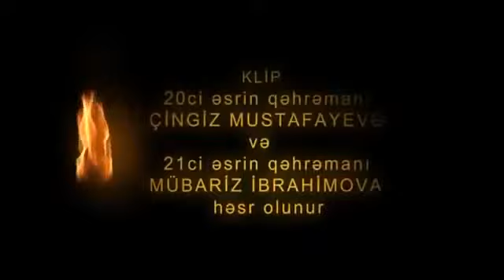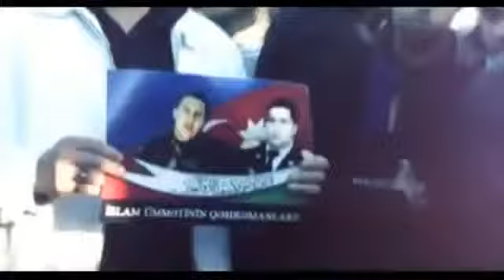Shole Sefereliyeva SUSMAYAQ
Shole Safaraliyeva 20 YANVAR XOCALI AZERBAIJAN AZADLIQ Klip Movie Video Sefereliyeva SHUSHA
SHOLE SAFARALIEVA in 2005 graduated from Socially Political University of the republic Azerbaijan, the city of Baku.
From 1995 to 2007 the vocalist in children's "BYARI BACH", since the 2007-th year the vocalist of the Azerbaijani state ensemble "GAYA".